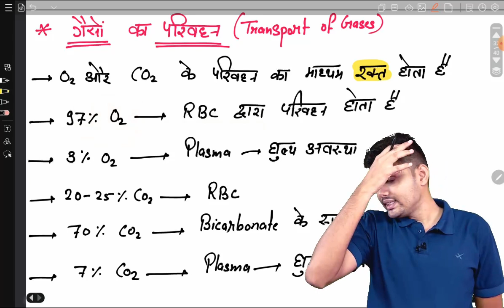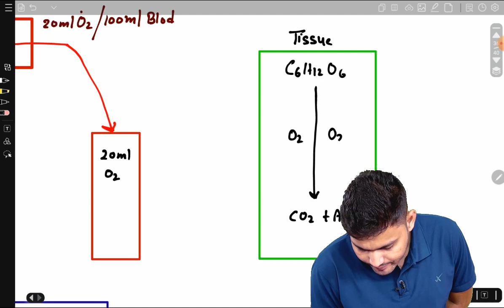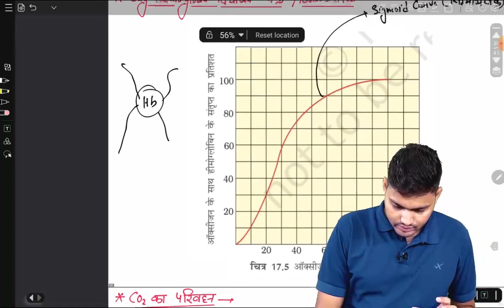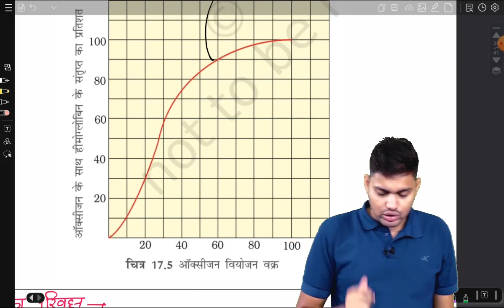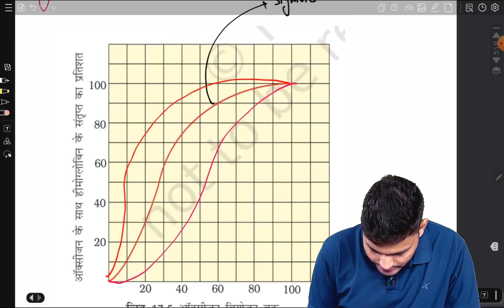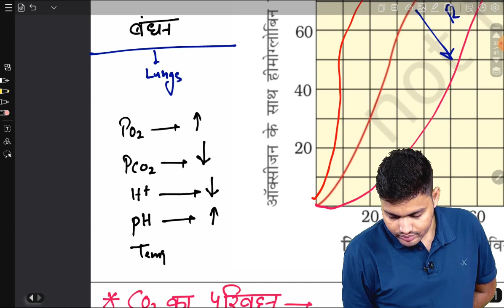श्वसन और गैसों का विनिमय Lec - 4 ll NEET 2024 ll Class - 11th ll Pradeep Kolsiya